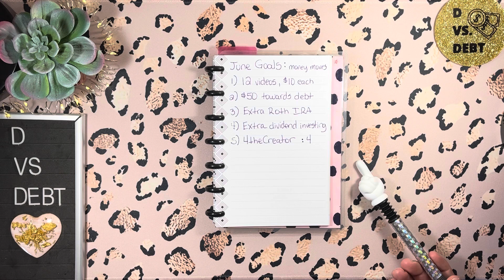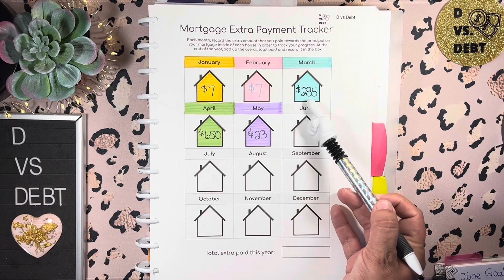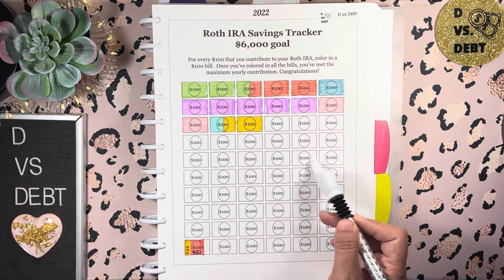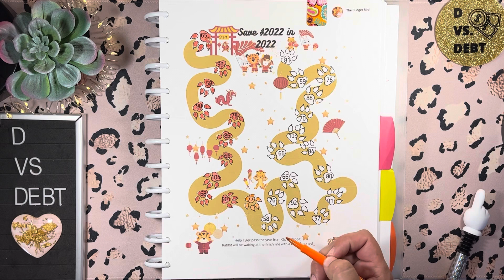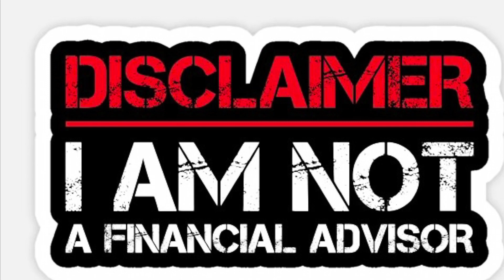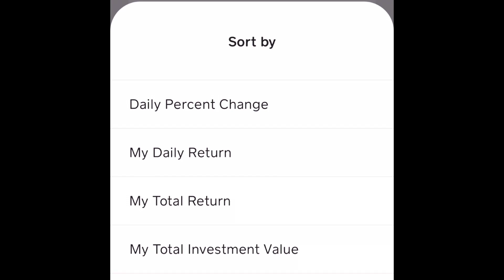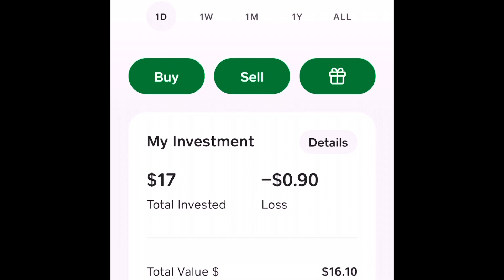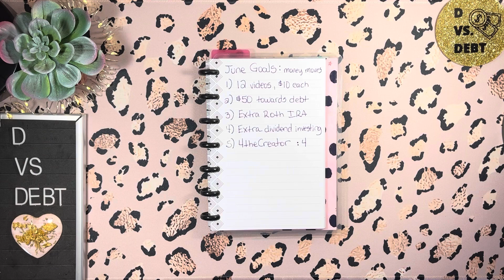June money move goals 🤑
Thank you for joining me on my debt-free journey! I started with over $100,000 in debt and have paid off over $60,000. I’m currently on an even tighter budget than usual while on sabbatical for one year but am determined to keep chipping away at my debt during that time.

Mija you’ve got this notebook:
Brain dump checklist notebook:
Corgi composition notebook
Blessed, stressed, & checklist obsessed notebook

Visible unlimited wireless data, talk, & text (Verizon)
When you use my friend code, 37HNGSL, you’ll get your first month of service for only $5!

Fetch!
Get the app here & earn 2,000 points for your first receipt

Ibotta!
It's a free app that gets you cash back on the stuff you buy everyday.

Mercari:
Sign up for Mercari and get up to $30.

Items I use for budgeting and my videos:

Cash sorter tray:

Mildliner highlighters:

Frixion Erasable Pens:

Dot markers:

Mini binder envelopes (2”x3”)

Clear Zipper Cash Envelopes with Letter Stickers:

Filofax Domino Patent Personal Binder:

Erin Condren Star Wars Leia Dot Grid Notebook:

Laminator sheets 5 MM:

Arc paper punch:

SavvyCents Wallet

Cricut Explore Air 2: